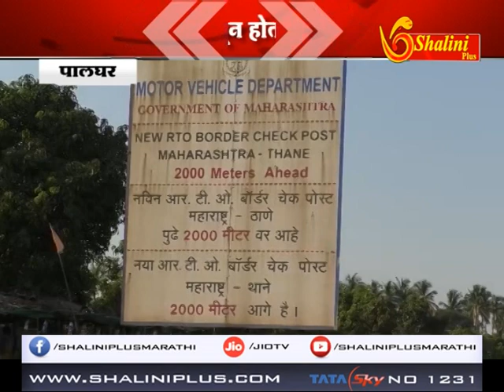आरटीओ चेक पोस्ट बनलीये लुटीचा अड्डा प्रवासी कडून हफ्ते वसुली सुरु